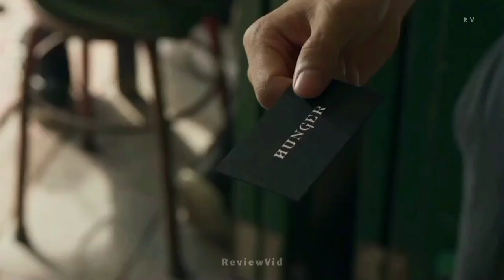معرفی بهترین فیلم های 2023 | قسمت11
زمانبندی

00:00 اینترو و خلاصه فیلم ها
00:57 فوبار
02:01 سریع ایکس
03:21 عجایب فراری
04:29 پیترپن و وندی
05:26 ساعت
06:37 نامزدی برای به قتل رسیدن
07:54 پرستار
09:06 رجرز های پاور مورفی
10:04 تک تیرانداز انتقام
11:11 ای کا ای
12:10 فیلم های دیگه کانال